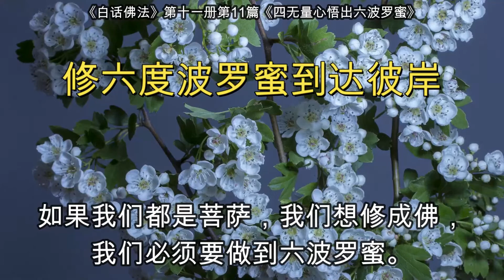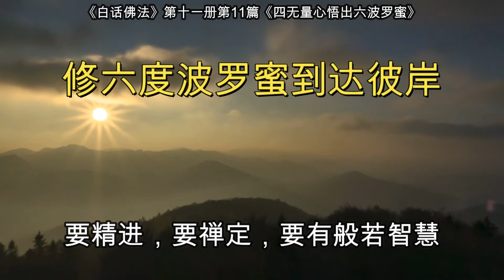修六度波罗蜜到达彼岸 《白话佛法》第十一册第11篇《四无量心悟出六波罗蜜》有声书&字幕